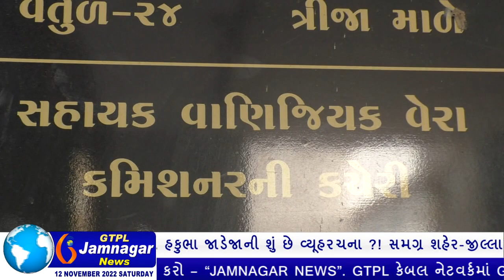વહેલી સવારે 9 વેપારીઓને GST સંબંધે SOG દ્વારા ઉપાડી લેવામાં આવતાં જામનગર ઉદ્યોગમાં ભારે નારાજગી